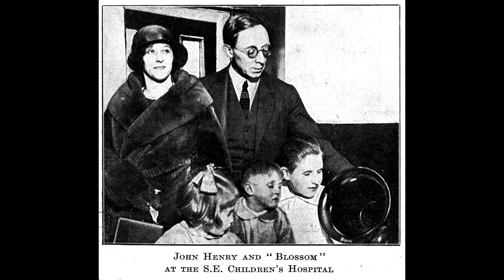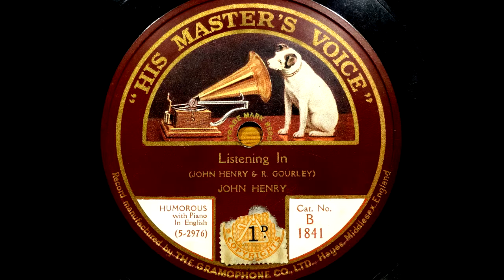JOHN HENRY sings "LISTENING IN", rec. 9th May 1924.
The pioneer BBC radio comedian "JOHN HENRY" (Norman Clapham), an early "henpecked" comedian who became wildly popular in the earliest days of broadcasting, made many gramophone records and even, in 1927, a pioneering DeForest Phonofilm talkie 'short', which survives. With his radio partner, "Blossom" (Gladys Horridge), he mostly recorded in London, but their later recordings included a session cut for HMV in Sydney, Australia, during a visit in March and April 1932, at the time of the opening of the Sydney Harbour bridge. Their final discs were cut in London in September 1932.

Like many of his calling, Henry (real name Norman Clapham) had a stormy and ultimately tragic life 'behind the scenes'. According to the book "Suicide in the Entertainment Industry" by David K Frasier:

"Henry had been one of the most popular radio comedians in England, but his career was in rapid decline when he committed suicide in his London home on Holland Road, W., on May 14, 1934. The 52-year-old entertainer was found on the floor covered with an eider-down blanket nestled on three pillows, clutching a photo of his beloved who had recently died, and [with] his head inside a gas oven. Letters found at the scene and earlier posted to friends by the dead man explained the act.

Separated from his real wife, Henry had been living with Gladys Horridge, a featured player in his radio act whom he had been passing off as his wife. When Horridge died, weeks before he took his own life, Henry testified that she was his wife in order to save her embarrassment. When Henry's actual wife notified him that she was filing a lawsuit against him for support, he realised that he would not only be publicly embarrassed, but also face prosecution for giving false evidence at an inquest.

In the suicide note read at Henry's inquest, the comedian wrote: "I am going to join my girl. Please bury me with her and put her photo with me. She was good to me and without her life is not worth living. I am sorry to cause everyone trouble, but perhaps I have given a little happiness to others by wireless. It will only require a few minutes after I turn on the gas. Hello everybody. John Henry. I am going to my girl. Goodbye everyone."

Henry's funeral at the Streatham Park Cemetery was paid for by the Variety Artists' Benevolent Fund, and was attended by some 500 people."